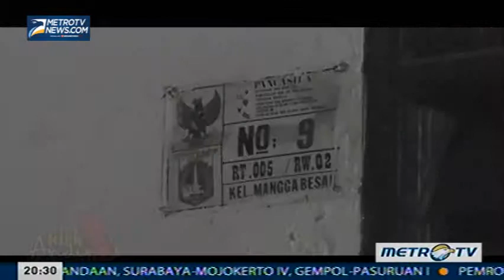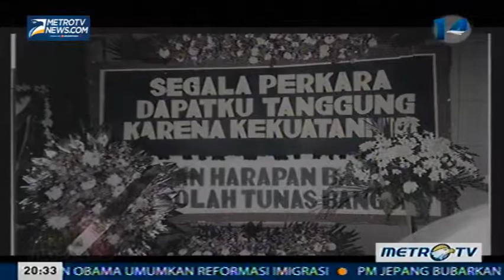Kick Andy Berdamai dengan Hati 3 Kick Andy Metrotvnews com